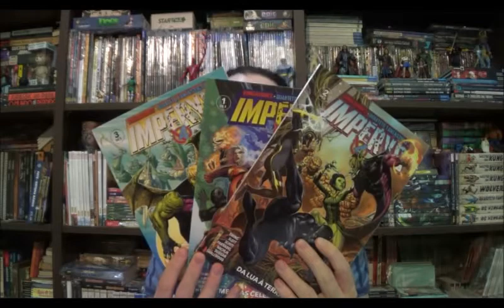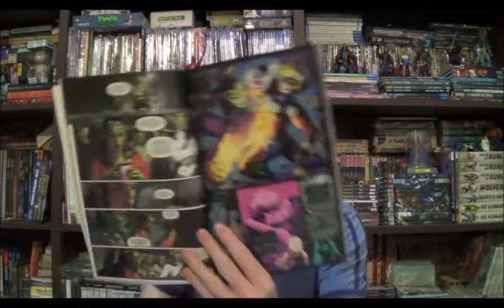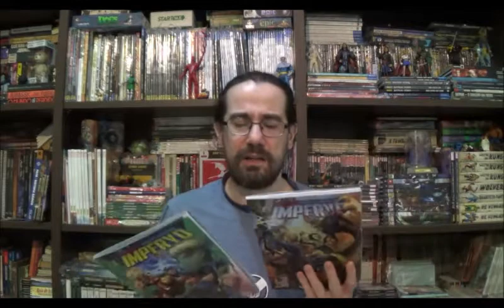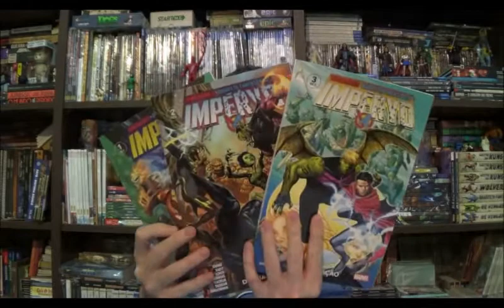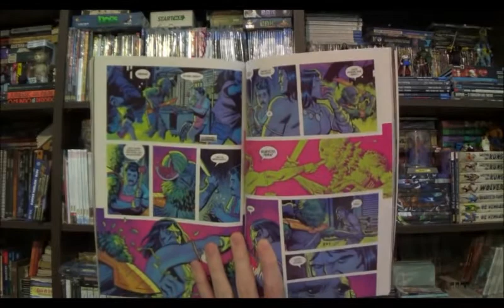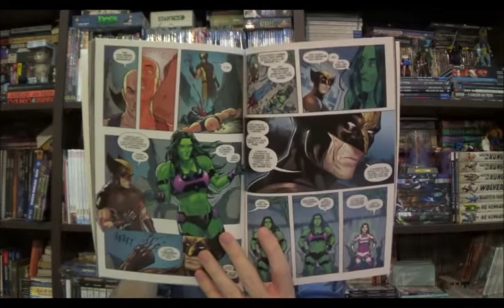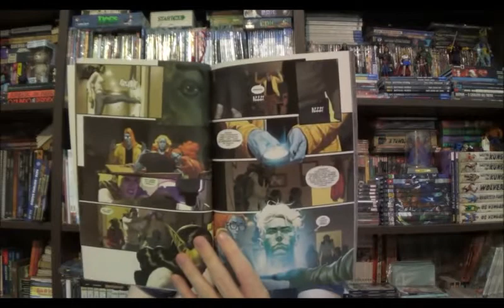Chapéu do Presto Especial - Impéryo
Bem-vindos a mais um Chapéu do Presto Especial, no episódio de hoje vamos falar sobre a megasaga do ano na Marvel, uma revisita ao conceito Kree Vs Skrull com Imperyo.

Campinas - SP
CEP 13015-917